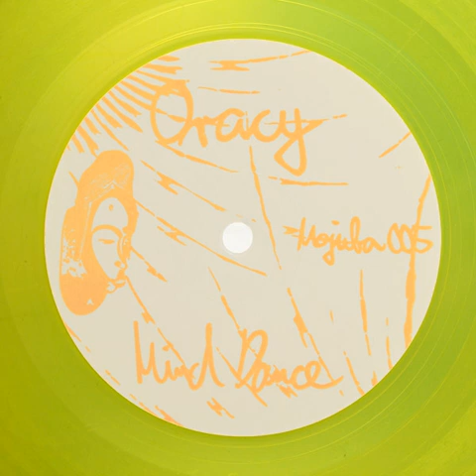Oracy - Mind Dance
Genre: Electronic
Style: House, Deep House, Tech House
Year: 2007

Tracklist
Mind Dance 9:25
Life Source 10:35